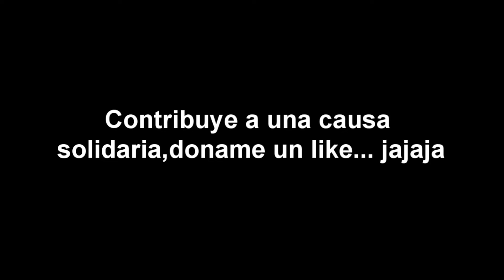PALIZA HISTORICA!! | ULTIMATE TEAM | FIFA 15 |PS4 GAMEPLAY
Compartid el vídeo y dadle a like, no os cuesta nada y me ayudais MUCHISIMO!! Espero que sus guste!!
Un kiss.
.poyiyi